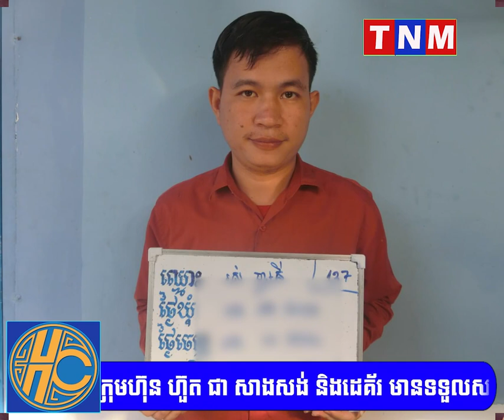ជា.ប់​.ពន្ធនាគារ ដោយសារ​ឆ.ក់.​កាបូប ចេញ​មក​វិញ ឆ.ក់​ទូរ​សព្ទ​ដៃ ជាប់​ខ្នោះ​ម្តងទៀត